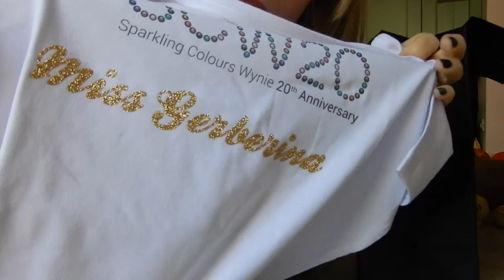CHIUSA FUORI CASA Vlogmas#4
Con cosa giro i vlog: NIKON COOLPIX S6500
Con cosa giro gli altri video: CELLULARE SAMSUNG S 5
Con cosa edito i video: I MOVIE
Con cosa creo le anteprime: I MOVIE, CANVA E SNAPSEED